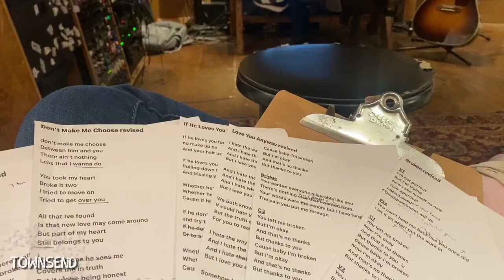You're Not Alone with Townsend Ep074-Deep Brain Stimulation with Justin Fields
At just 31 years of age, Justin got diagnosed with early onset Parkinson’s disease. He is determined to live his best life and advocate for not only himself, but others in similar situations. This one is a MUST listen.

*These weekly interviews address a variety of topics ranging from OCD to eating disorders. The end goal of these chats is to bring important conversations to the table to help increase awareness, spread love, and encourage people feel less alone.

I'M RELEASING NEW MUSIC LATER THIS YEAR, AND I NEED YOUR HELP TO GET IT OUT THERE!